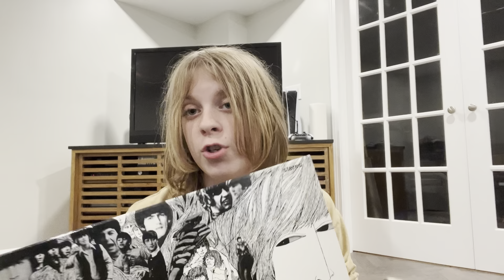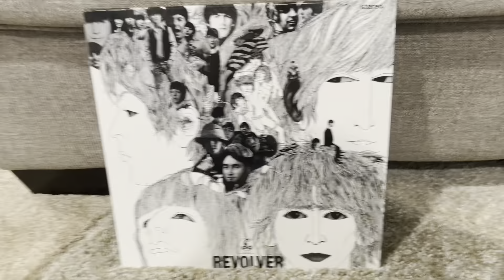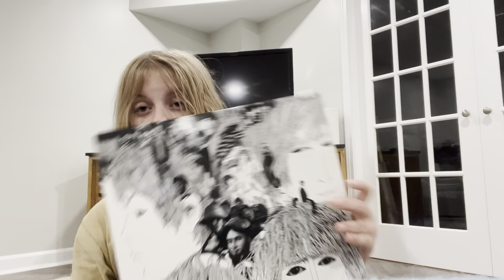The Beatles - Revolver | Crate Digging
In honor of the Beatles releasing their final single soon here is a breakdown of arguably their best album REVOLVER